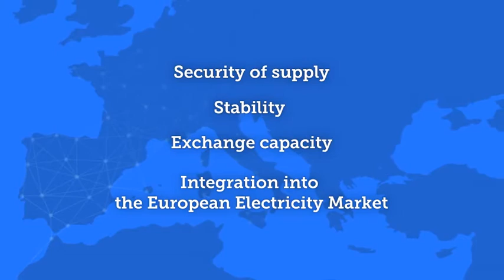The Spain-France electrical interconnection. Electricity whithout borders.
This underground electrical interconnection is a pioneering project, the first of its class in the world, that will double the electricity exchange capacity between France and Spain, leading to greater security and stability in the two electricity systems.